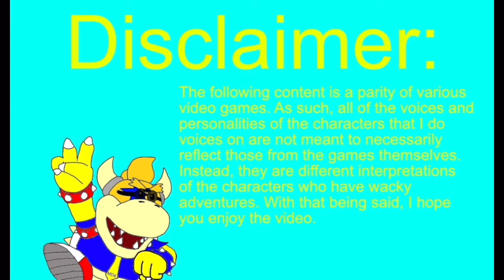When You Play Games With Team MDK Part 12